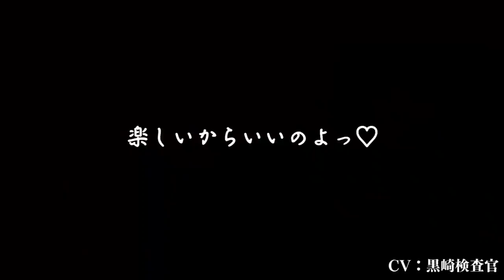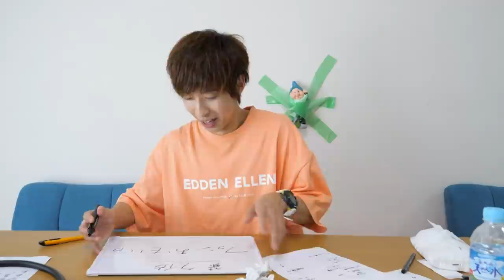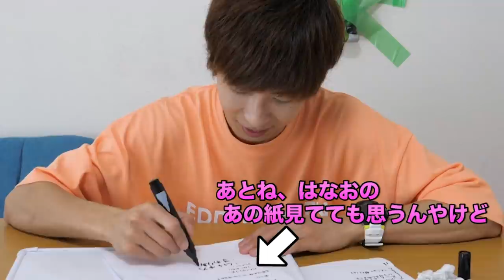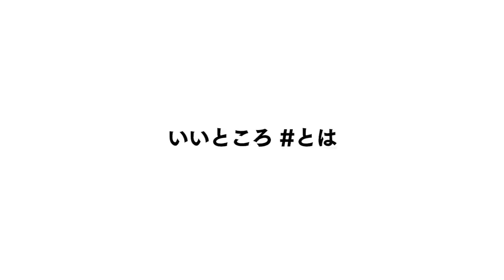【恥ずかし】後輩に聞いた「はなおの良いところベスト10」ぜんぶ自分で答えられるまで帰れませんwwww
編集：わが